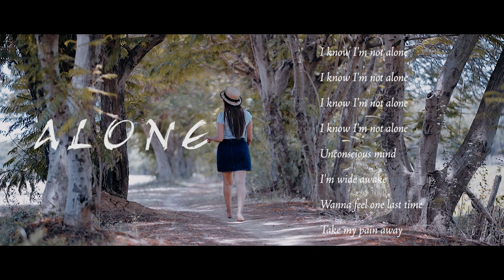ALONE Cinematic Music Video UHD / Filmmaker by - Kyawmin Aye .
Camera - SONY A7 iii _

Lens - SONY FE 85 mm 1.8 _

SONY FE 28:70 _

Samyang Cine Lens T3.1 _ For Sony _

SONY FE - 50 mm 1.8

Zhiyun Crane 2

Aerial - DJI Phantom 4 Advance